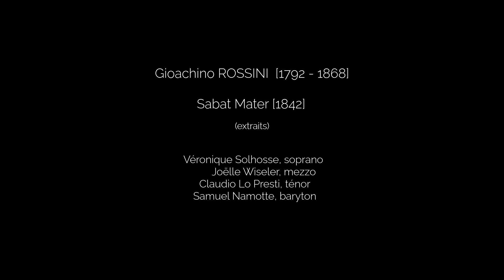Gioachino ROSSINI - Stabat Mater - Conservatoire royal de Liège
Gioachino ROSSINI - Stabat mater (extraits)
Stabat mater dolorosa | Quando corpus morietur | Inflammatus

Véronique Solhosse, soprano
Joëlle Wiseler, mezzo
Claudio Lo Presti, ténor
Samuel Namotte, baryton
Orchestre symphonique et chœur du Conservatoire royal de Liège
Chœur symphonique de Liège
Samedi 1er décembre 2018 - Salle philharmonique de Liège
Vidéo : passingplace